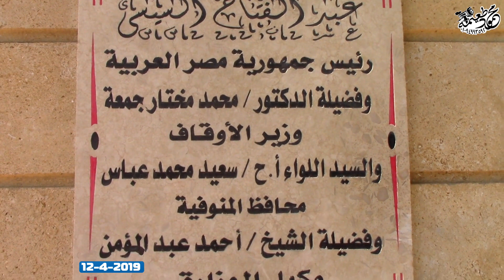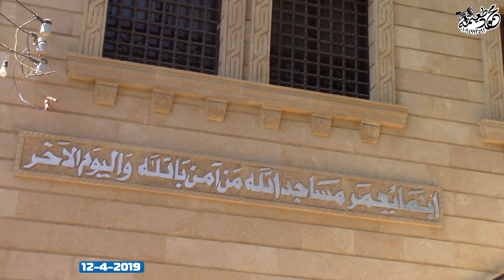الشيخ مهدى الهتير =خطبة الجمعه -أمسيه مسجد الخضر -البيشه أشمون منوفيه12-4-2019